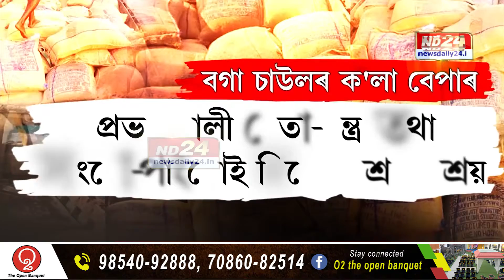বগা চাউলৰ ক'লা বেপাৰৰ আঁৰত আছে প্ৰভাৱশালী ৰাজনৈতিক নেতা-মন্ত্ৰীৰ আশীৰ্বাদপুষ্ট ছিণ্ডিকেট চক্ৰ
বগা চাউলৰ ক'লা বেপাৰৰ আঁৰত আছে প্ৰভাৱশালী ৰাজনৈতিক নেতা-মন্ত্ৰীৰ আশীৰ্বাদপুষ্ট ছিণ্ডিকেট চক্ৰ। এই অভিযোগৰ পিছতো ছিণ্ডিকেট চক্ৰৰ নোম এডালো এৰাবলৈ সাহসৰ অভাৱ দিছপুৰৰ। কিন্তু কিয় ?